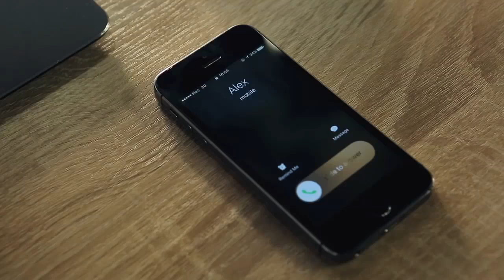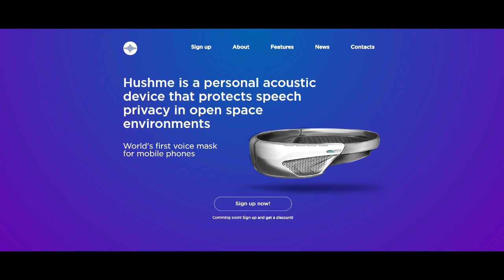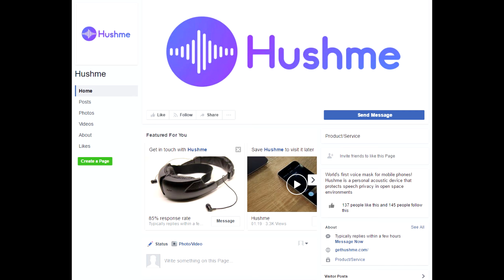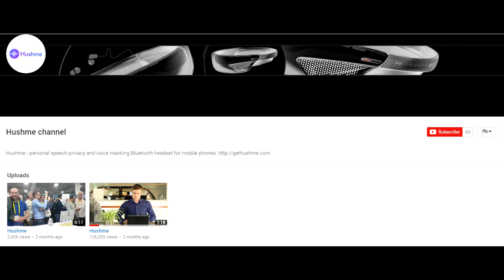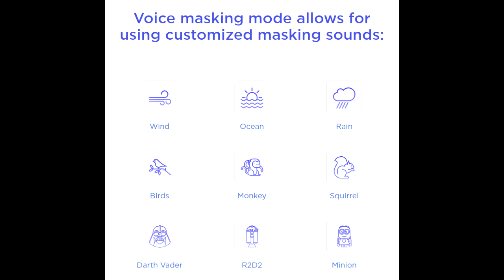A muzzle for embarrassment-free public calls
Mom's calling...would I sound cooler here in the library if I sounded like Darth Vader or a squirrel?